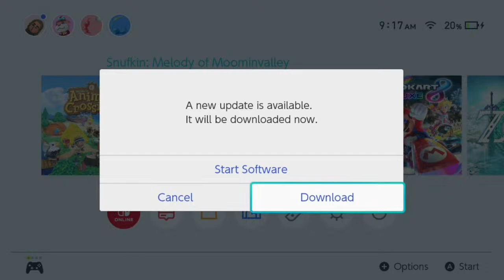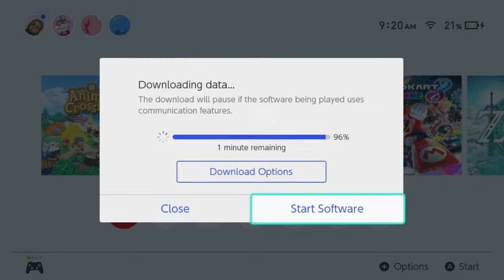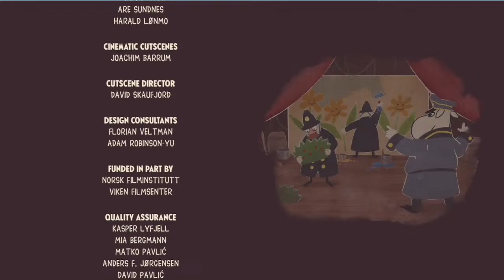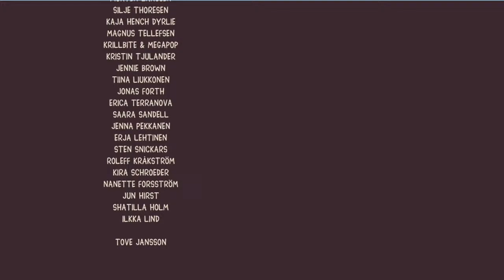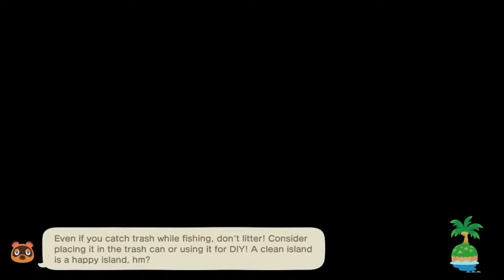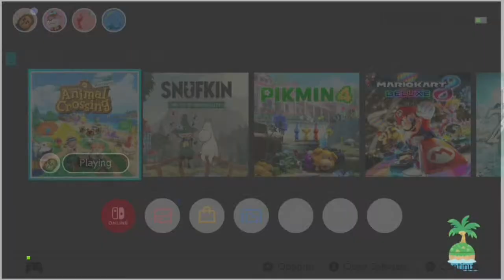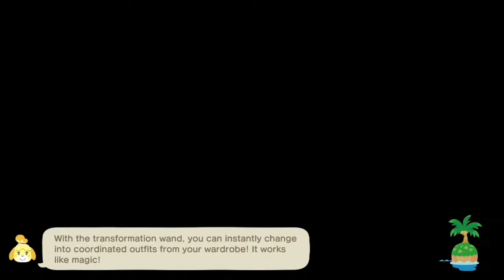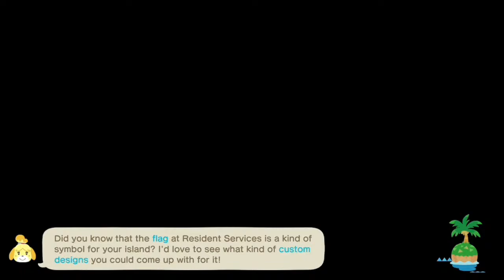🔴 FINISHING SNUFKIN GAME AND THEN FLATTENING TOKYO-3!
on this stream we'll be finishing up Snufkin: Melody of Moomin Valley, and then we'll be flattening Tokyo-3 for my next big build!

please read the rules before chatting 😘

stream rules
☑️ you must be 13+ to talk in chat
☑️ please listen to me and my mods at all times (please be nice to them)
☑️ no self promo or asking me for promo
☑️ no sharing dodo codes, please save that for discord
☑️ no @'ing me while I'm streaming
☑️ no backseat gaming - I'll take suggestions, but I reserve the right to not take them
☑️ no spamming messages or excessive all caps
☑️ no age talk (keep your age to yourself to stay safe please)

about me 💕
my name is natalie! my pronouns are she/her. I love animal crossing, the sims, harvest moon, and other life sim games, as well as pokemon and pikmin.